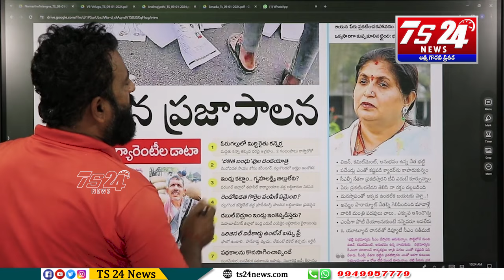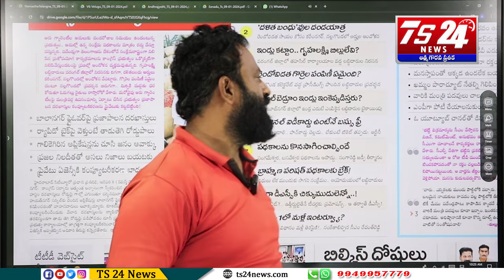కాంగ్రెస్ ప్రభుత్వం చేస్తున్నమోసాలను బట్టబయలు చేసిన Asr|TS24 News